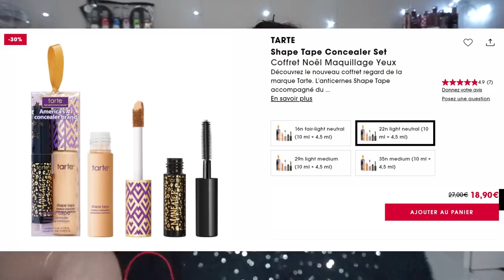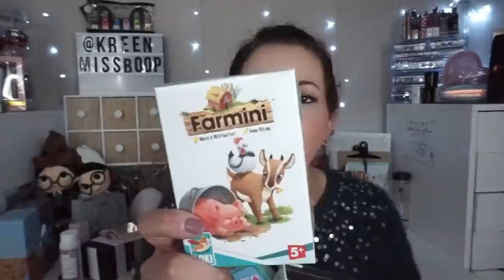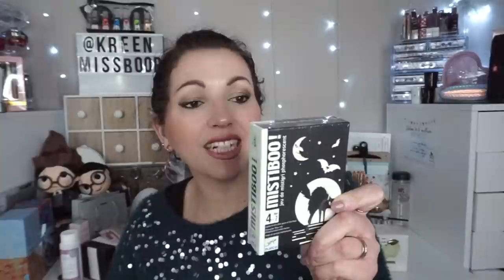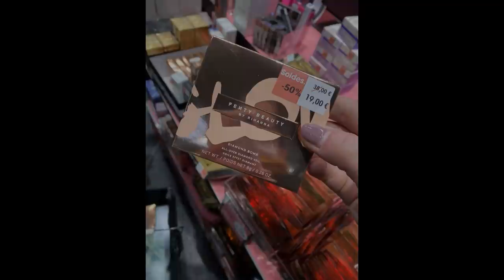HAUL SOLDES💄Sephora/Nocibe/Kiko/Le Furet {Janvier 2021}